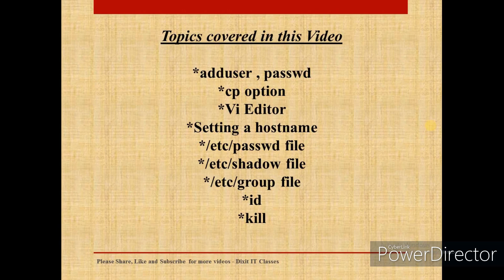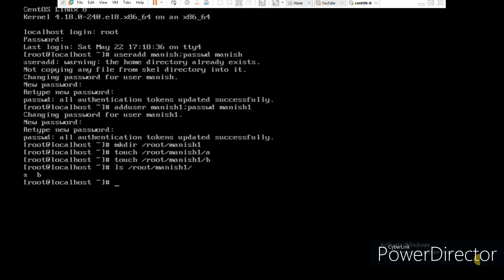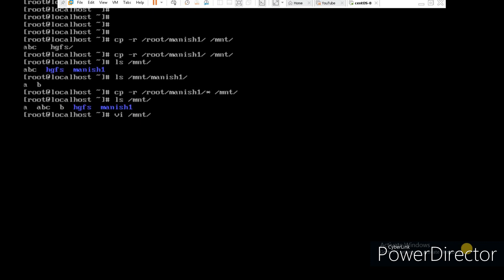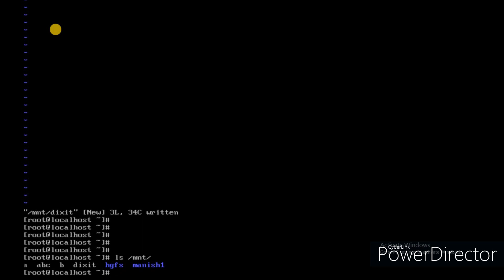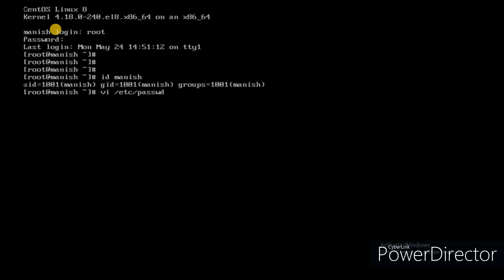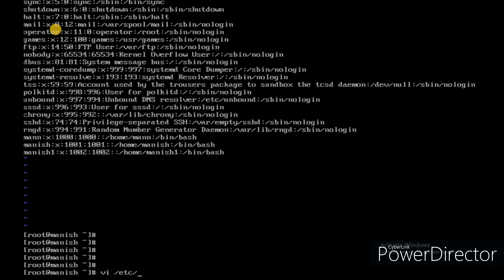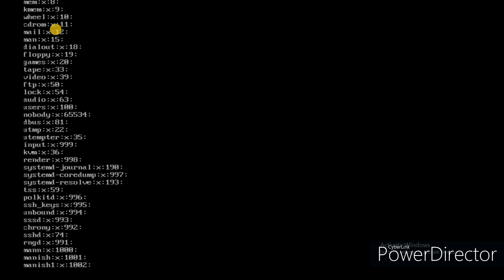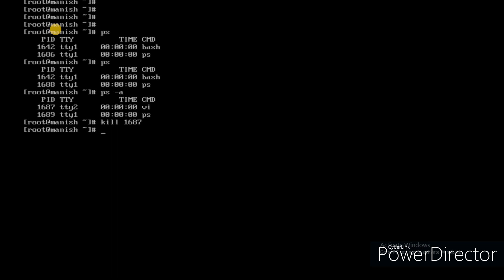Commands in Cent-OS 8 Part3 | Linux Commands | Command Line Basic | Important Linux Commands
In this Video We re going to show you "Basic commands of Linux OS (CentOS 8)". In this video we will cover following points.
*Basic Commands of Linux OS

This Channel covers all the topics related to System Admin , Network Admin , Server management , Security Management and many more.